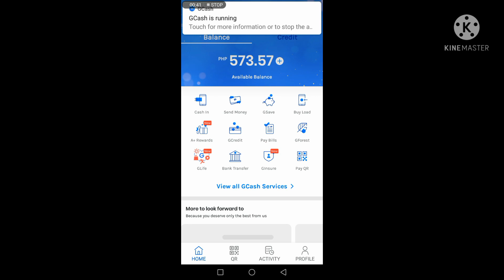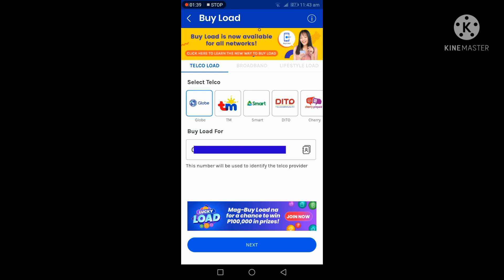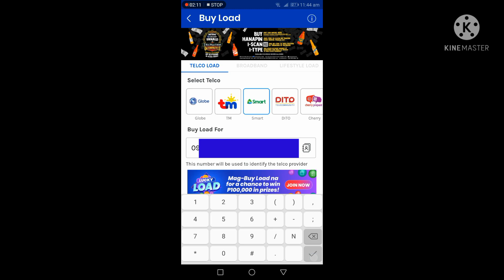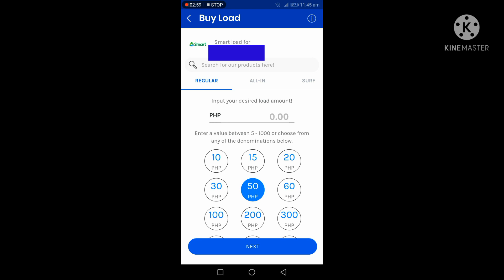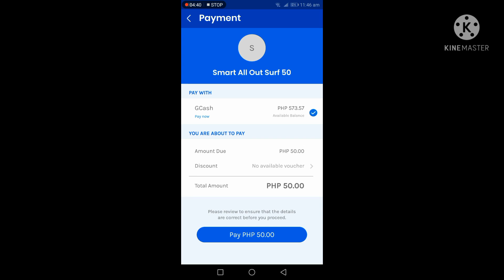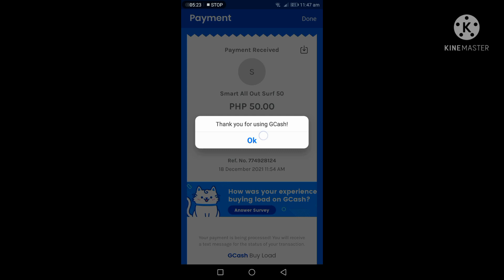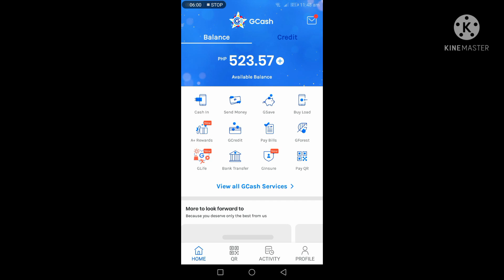GCASH BUY LOAD NEW SYSTEM UPDATE / TUTORIAL 2022